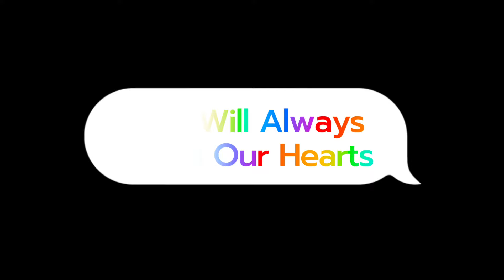Our Beloved LESLIE FRANKLIN SINCLAIR Snr.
Live Stream For Our Beloved Father
LESLIE FRANKLIN SINCLAIR Snr.
𝓢𝓾𝓷𝓻𝓲𝓼𝓮  Jan. 18, 1927- 𝓢𝓾𝓷𝓼𝓮𝓽  Feb. 21, 2023

LIVE STREAMING: will begin
on  Saturday March 25, 2023 at 12:noon
Funeral Service begins at 1:00pm
At the Junction Pentecostal Church
Of God. Junction, St. Elizabeth. Jamaica

 God willing do join us, thank you